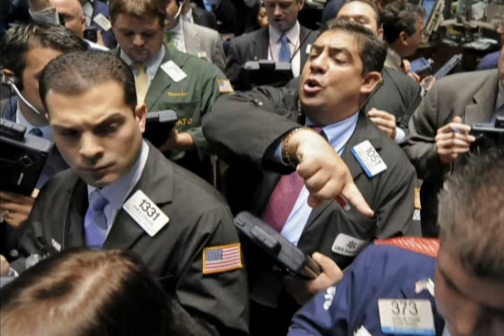I Am Money - Charles E. Chapler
I am money
Dug from the mountainside
Washed in the glen
Servant am I
O'er the master of men
Steal me
I curse you
Earn me
I bless you
Grasp me and hoard me
A fiend shall possess you
Lie for me
Die for me
Covet me
Take me
Angel or Devil
I am what you make me